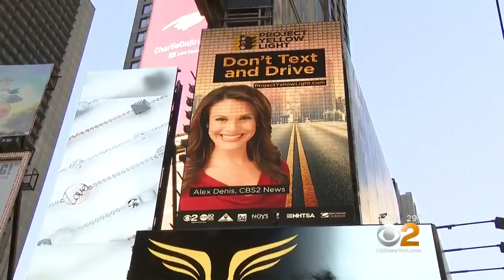Billboard Featuring Alex Denis And 'Don't Text And Drive' In Times Square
If you find yourself in Times Square, take a look up and you'll see a familiar face. Alex Denis is reminding you not to text and drive as part of Project Yellow Light.